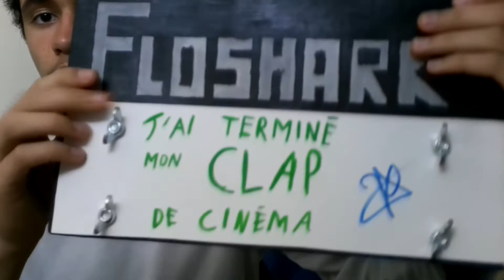J'AI TERMINÉ MON CLAP DE CINÉMA...